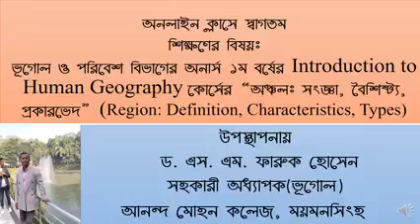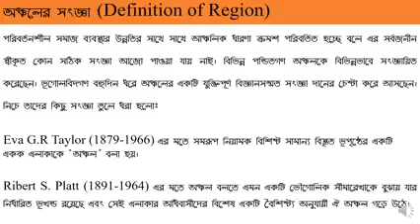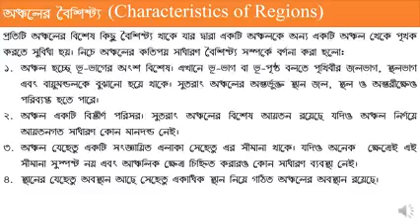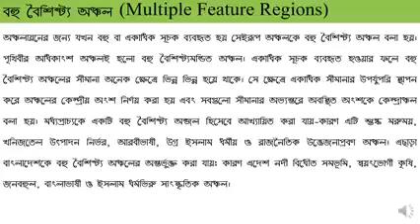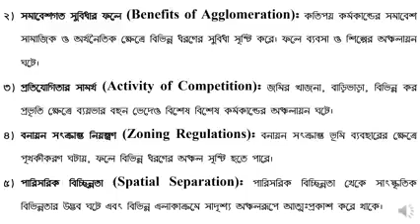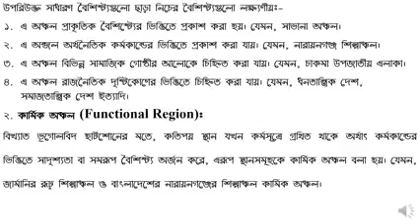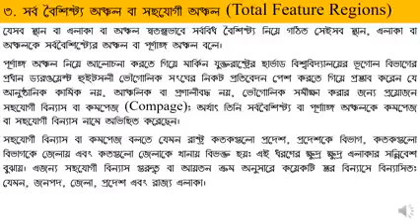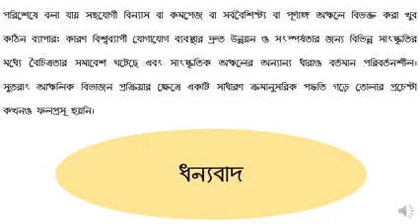অঞ্চল কি ও বৈশিষ্ট্য। ভূগোল অনার্স শিক্ষার্থীদের জন্য